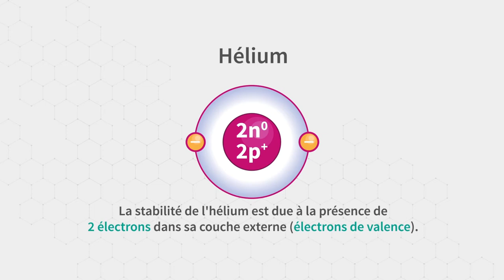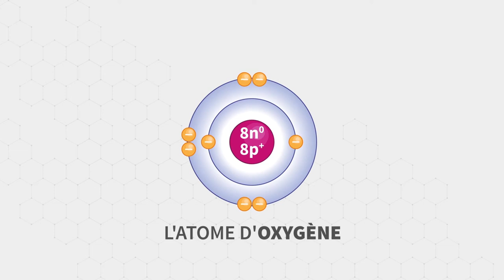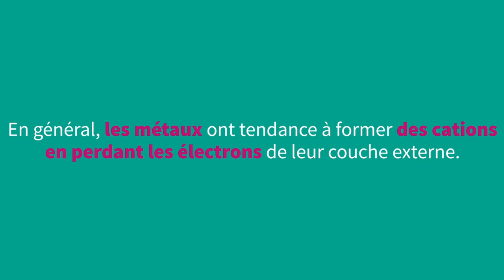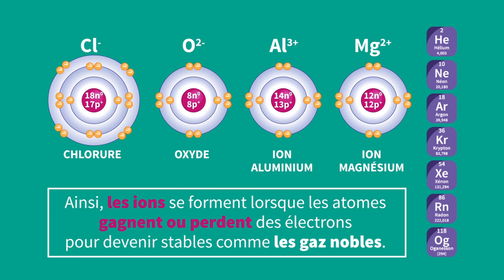Les ions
Cette Vidéo est utilisée sur la plateforme Tabshoura en classe de EB8 (4ème) en Chimie dans le chapitre 2: Structure de la matière